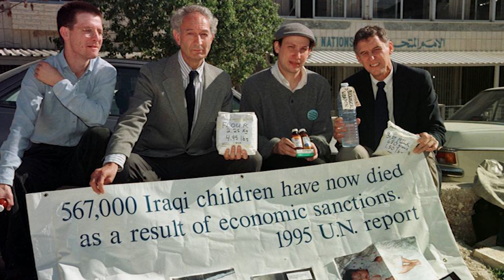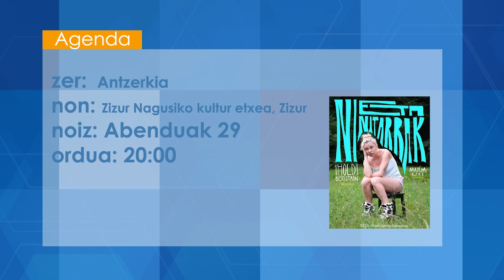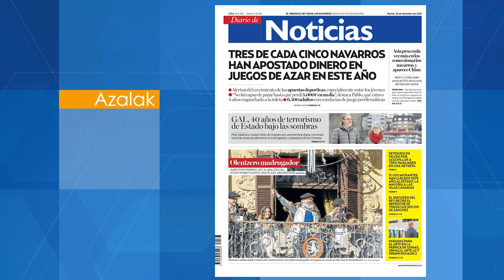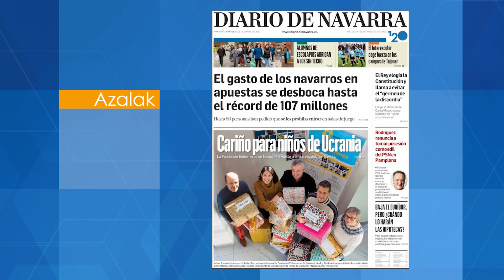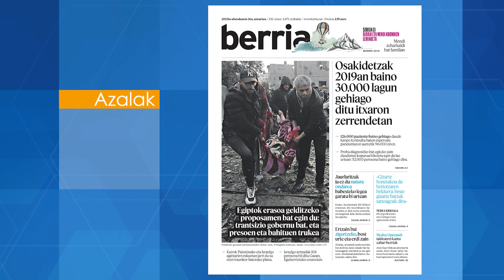Urriaroa 2023 12 26 Eres tu De Mocedades a El Consorcio dokumentalaren zuzendaria I Xabier San Sebas